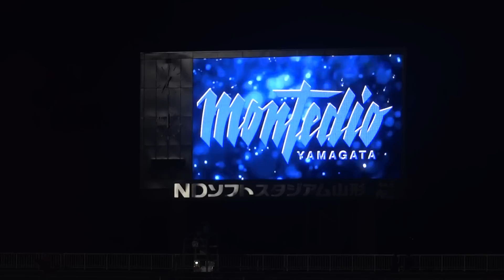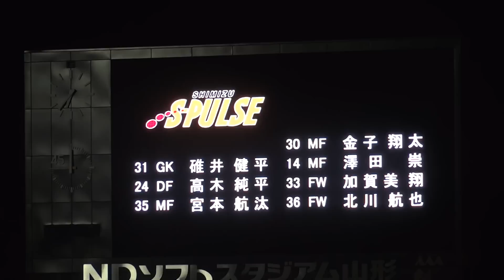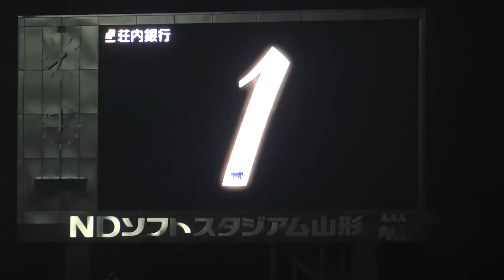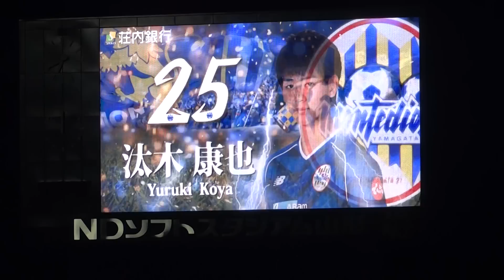2015.3.18 モンテディオ山形 ナビスコカップ予選 ホーム清水エスパルス戦 スタメン発表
2015年3月18日、ナビスコカップ予選リーグ第一試合(と共に2015年シーズンの初ホーム試合)となった
NDソフトスタジアム山形でのホーム清水エスパルス戦。
その試合でのスタメン発表の動画です。

今回も相手チームの清水エスパルスさんのスタメン発表から始まっています。

なお、高木利弥選手はこの試合がプロ初試合となりました。